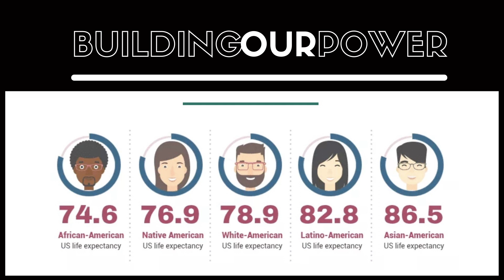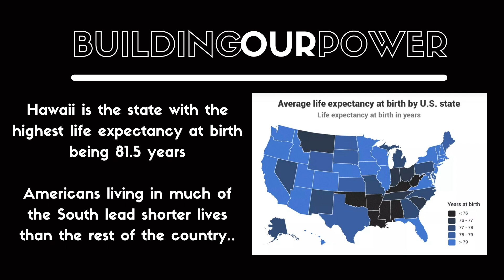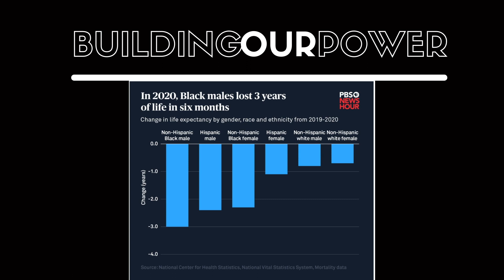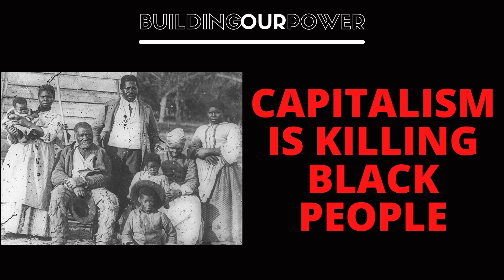Capitalism is Killing Black People | Communist Podcast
Topics discussed:
- Why the life expectancy for black people is so low
- Why heart disease should be called "capitalism disease"
- Why the poor die young

Make a small donation to help us continue to create content

K.T.